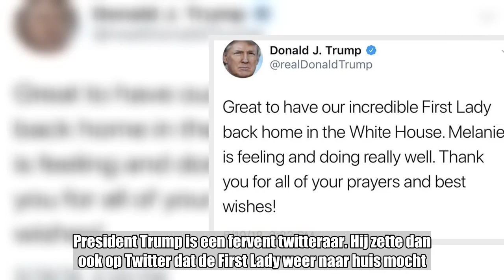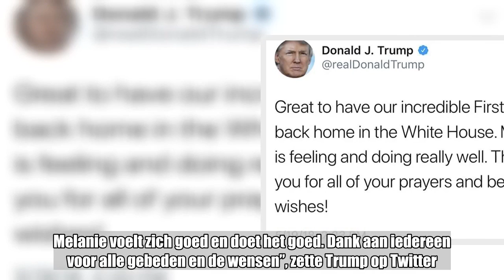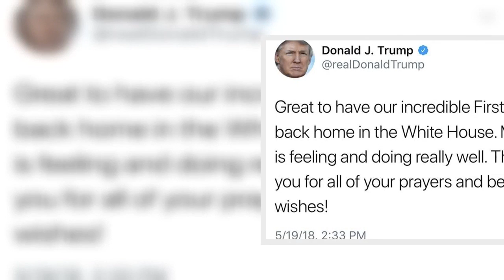Trump tweet hoe blij hij is dat zijn vrouw weer thuis is na operatie (maar schrijft daarbij haar naa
Trump tweet hoe blij hij is dat zijn vrouw weer thuis is na operatie (maar schrijft daarbij haar naam verkeerd):

Melania Trump moest afgelopen week een ingreep aan de nieren ondergaan in het ziekenhuis. Zaterdag mocht ze weer naar huis. Amerikaans president Donald Trump liet dat ook op Twitter weten, maar maakte daarbij een pijnlijk foutje...  President Trump is een fervent twitteraar. Hij zette dan ook op Twitter dat de First Lady weer naar huis mocht. Maar in die tweet maakte hij een foutje: hij schreef haar naam fout.“Het is geweldig om onze fantastische Frist Lady weer thuis in het Witte Huis te hebben. Melanie voelt zich goed en doet het goed. Dank aan iedereen voor alle gebeden en de wensen”, zette Trump op Twitter.De echtgenote van Trump heet echter niet Melanie, maar Melania. De tweet met de fout in, werd dan ook snel weer verwijderd, maar niet voor iemand er een screenshot van kon nemen.  Wat later verscheen exact dezelfde tweet op Twitter, maar dit keer met de correcte naam.  Melania Trump moest afgelopen week opgenomen worden in het ziekenhuis door nierproblemen. Het Witte Huis had maandag meegedeeld dat het een om embolisatie ging, dat is de kunstmatige sluiting van een bloedvat. De procedure wordt vooral toegepast in de tumortherapie. In de mededeling was sprake van het woord “goedaardig”, maar verder werden geen bijzonderheden gegeven.